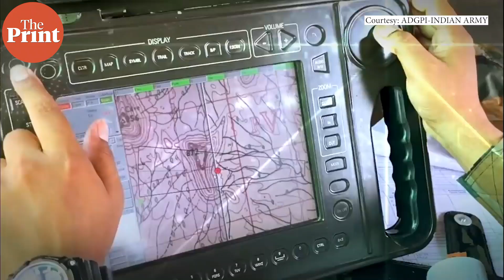India celebrates its 74th Army Day. Watch the Army in action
On 74th Army Day, the Indian Army has released an official video which encapsulates their work and induction of new technology.